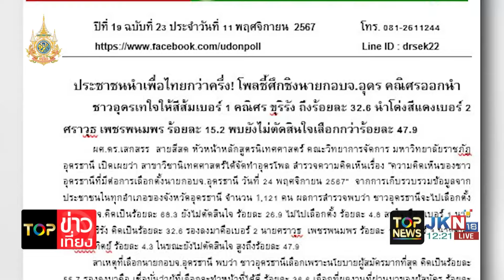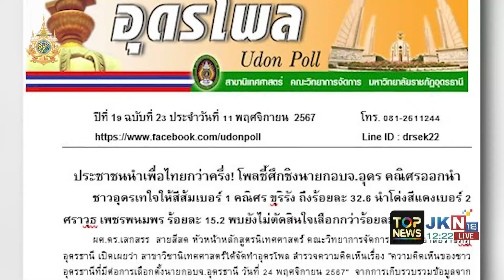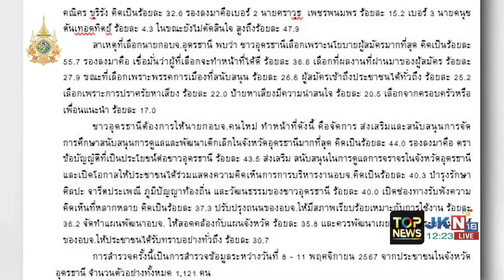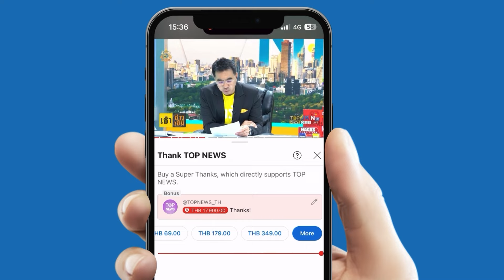"อดิศร" อวยทั้งใจ "ดร.ทักษิณ" ปราศรัยครั้งแรกในรอบ 18 ปี จัดเก้าอี้สีแดงรอ | TOP ข่าวเที่ยง | ช่วง 1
ข่าวเด่น TOP ข่าวเที่ยง | 13 พ.ย. 67 | ช่วง 1

- นายกฯ ผลักดัน ไทยเป็นฮับถ่ายทำภาพยนตร์
- "ธนกร" ขอ นายกฯ สร้างความมั่นใจปชช.
- "ผู้ช่วย รมต.กต." แจงยังไม่เคยมีการยกเลิก MOU44
- "อดิศร" ชวนคนอุดรฯฟัง "ทักษิณ" ปราศรัยครั้งแรกในรอบ 18 ปี
- "อุดรโพล" ชี้ ชาวอุดรฯ เทใจเลือก 'ปชน.' มากกว่า 'เพื่อไทย'
- โฆษกพท. ชี้ ศึกชิงนายก อบจ.อุดร "ทักษิณ" เรียกคะแนนได้
- คปท.บุก ป.ป.ช.ทวงคดีเอาผิด ขรก.ละเว้นช่วยชั้น 14
- "กมธ.ที่ดินฯ" เตรียมขอมติถกที่ดินเขากระโดง